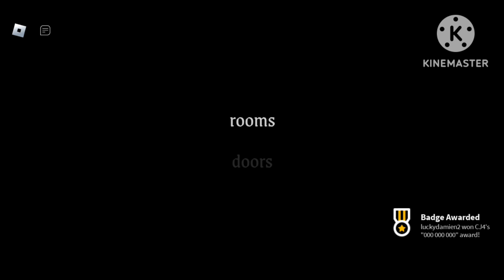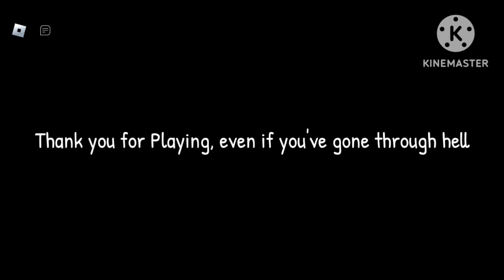My Journey's End. | Rooms & Doors | Roblox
bro that took F O R E V E R